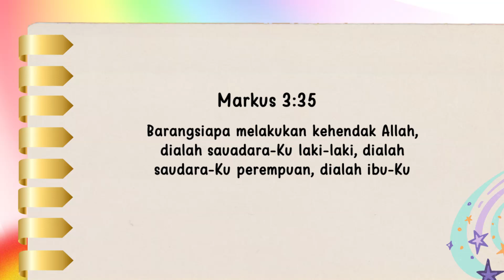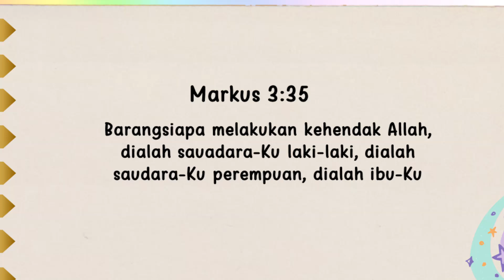Renungan Pagi Anak 2024 | 11 September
2⃣0⃣2⃣4️⃣

         *◦•●◉✿(11 September]✿◉●•◦*

╔ ஜ۩۞۩ஜ ╗
📝 *Ayat Hafalan: Markus 3:35*
╚ ஜ۩۞۩ஜ ╝

*– "Barangsiapa melakukan kehendak Allah, dialah sauadara-Ku laki-laki, dialah saudara-Ku perempuan, dialah ibu-Ku."*

Almarhum Saudara Spicer biasanya berkata, "Keluarga Advent adalah sebuah keluarga yang baik yang kita miliki." Dan itu pasti! Ada sesuatu tentang hal melakukan kehendak Allah yang mengikat umat-umat ini bersama-sama lebih dekat bahkan jika dibadingkan dengan hubungan darah.

 Beberapa tahun yang lalu NY. Hare dan saya bepergian di atas kapal S.S Aorangi menuju Australia, di mana saya harus menghadiri sebuah acara yang diadakan oleh departemen Sekolah sabat. Saat perahu kami meninggalkan Vancouver, British Columbia, ada sekelompok orang Advent di demaga untuk mengantar kepergian kami. Satu atau dua jam kemudian perahu merapat di Victoria, dan di demaga kami melihat sekelompok orang Advent. Mereka mengantarkan kepergian Saudara dan Saudari Postles dan ketiga anaknya, yang akan pergi ke Selandia Baru. Kami diperkenalkan, dan tentu saja kami akrab sesudah itu.

"Apakah mereka sanak keluargamu?" Tanya Saudara Blakers, seorang rekan penumpang "Oh, tidak!" kata saya. "Kalian pasti teman lama " "Tidak pernah bertemu sebelumnya " "Lalu bagaimana kalian begitu dekat?" "Karena kami satu gereja" saya menjelaskan.

Di Honolulu ada sekelompok besar orang yang menemui kami. Mereka menyambut kami dengan nyanyian dan dengan bunga-bunga yang dikalungkan di leher, seperti yang biasa orang Hawai lakukan, dan membawa kami ke tepi pantai dan kemudian membawa kami kembali ke perahu. "Siapakah anda, Pak Hare?" Tanya saudara Blakers. "Apakah anda pangeran yang sedang menyamar?" "Oh, bukan," kata saya. "Mereka itu anggota-anggota gereja saya

Di Fiji ada sebuah rombongan besar yang menyambut kami. Di Auckland, Selandia Baru, ada lebih banyak lagi, dan di Sydney ada banyak kerumuman orang. "Seperti apa yang saya harapkan," kata Saudara Blakers. "Dimanapun perahu ini berhenti ada serombongan besar orang yang menemui keluarga Hare! Saya nyatakan, sebelum saya ikut tur berikutnya, saya akan bergabung dengan orang-orang Advent! Saya akan menemukan orang-orang di setiap pelabuhan menyambut saya." Banyak pekerja-pekerja dan anggota gereja dan ratusan anak laki-laki yang bepergian mengalami hangatnya ikatan keluarga Advent yang sama.

Apakah kalian juga? Lebih baik bergabunglah sebelum kalian mengikuti tur dunia yang akan datang.